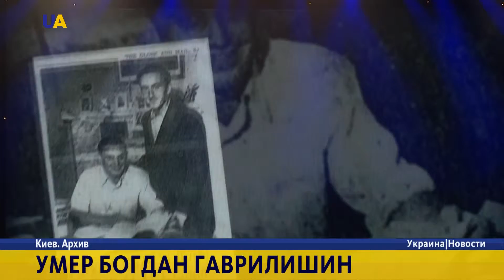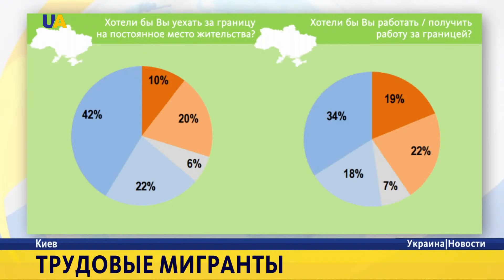Новости. 22:00 за 24 октября 2016 года